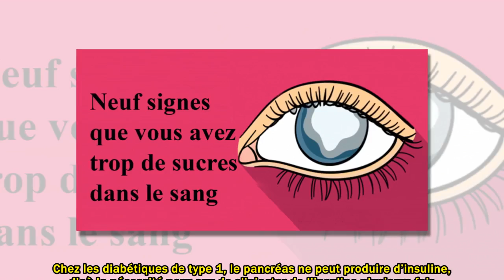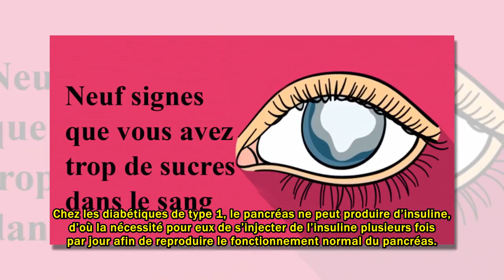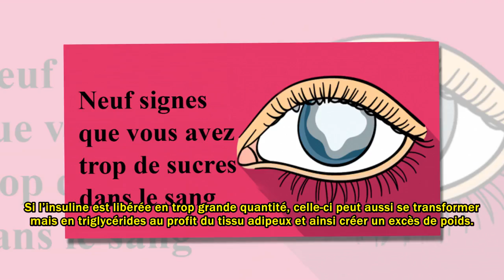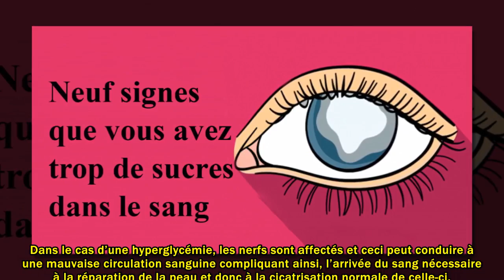Neuf signes de glycémie très élevée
se caractérise par un accroissement du taux de glucose dans le sang et lorsque la quantité d’insuline dans le sang est insuffisante ou inefficace.

Le glucose ne pouvant donc s’introduire dans les cellules à cause du déficit d’insuline, celui-ci s’accumule dans le sang et fait monter la glycémie.

L’hyperglycémie peut faire son apparition de manière aléatoire ou chronique, celle-ci pouvant provoquer à long terme des conséquences néfastes sur la santé.